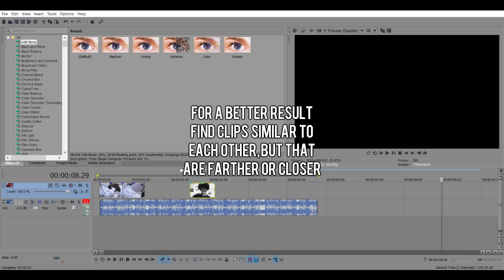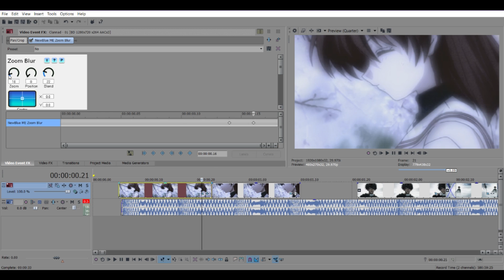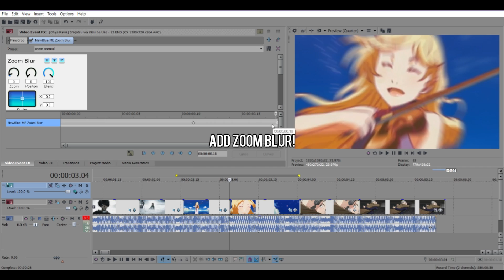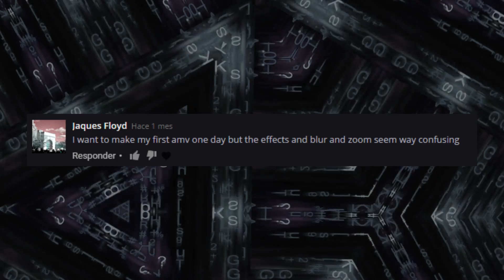「Tutorial」How to make zooms || Sony Vegas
Join me in Editing & Design Amino!

So hey guys! I tried to make a tutorial... Still doesn't look like a tutorial?  hahaha Agh, I try my best, I really want to help you guys with your editing style! Hopefully I do some day!
If you liked this or have a comment to make me improve these videos let me know! I am open to requests too! ♥ LOVE YOU ALL!

PS. Don't mind my voice in the first 30 seconds, hahaha I AM SO SICK! SDKJHKLFJH